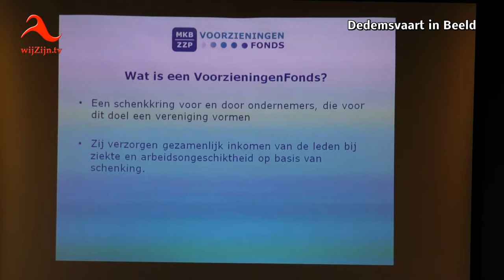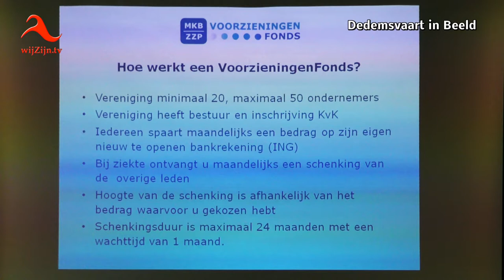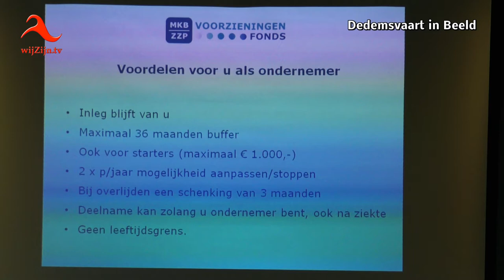Dedemsvaart: Voorzieningenfonds in oprichting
Onderneemster Petra van der Wal heeft het initiatief opgepakt om een lokaal voorzieningenfonds op te starten. Tijdens een informatiebijeenkomst bij restaurant Kiewiet was er zoveel belangstelling (ruim 40) dat besloten is officieel van start te gaan.
Het Voorzieningenfonds helpt ondernemers in het voorzien van een inkomen bij ziekte en arbeidsongeschiktheid. ‘Heel veel ZZP-ers hebben nu geen ziektekostenverzekering en al helemaal geen arbeidsongeschiktheidsverzekering omdat de premie domweg niet te betalen is. Vooral voor oudere ZZP-ers is de premie heel erg hoog,'. aldus Van der Wal. Zij mocht op de startbijeenkomst tot haar grote vreugde maar liefst veertig belangstellenden verwelkomen.